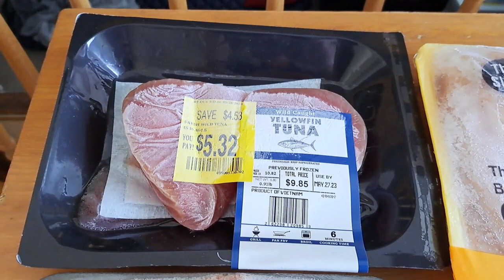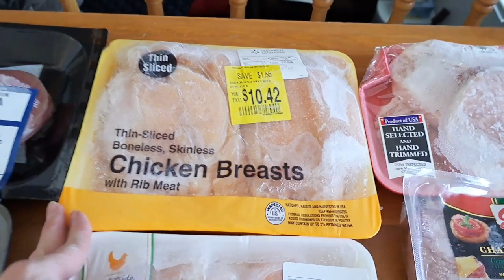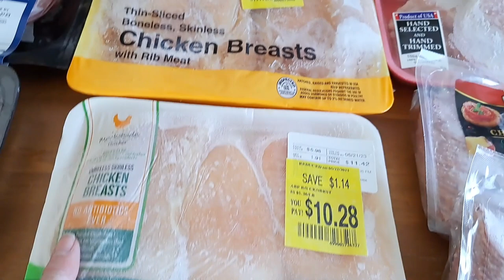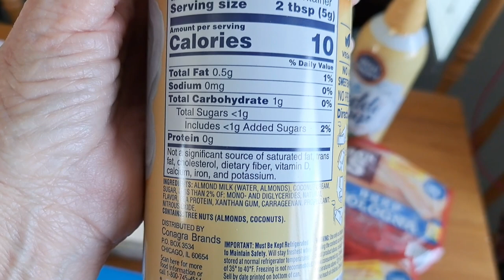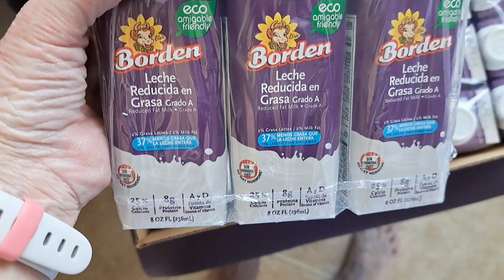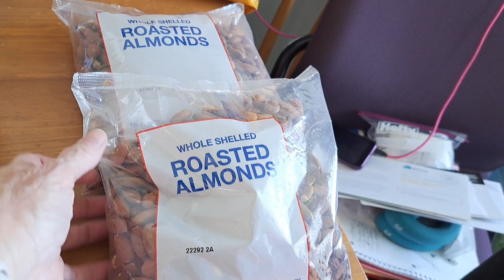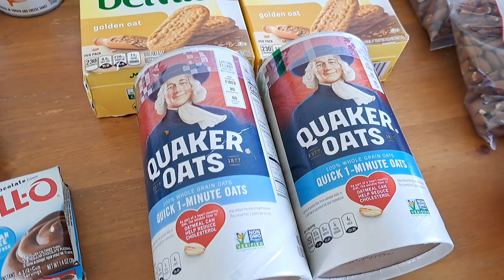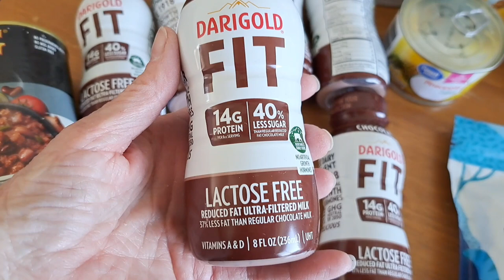Food Bank Groceries Pantry Haul So Much Free Food BLESSING Box May 31st, 2023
We are so blessed, and so grateful for all the blessings we recieve.  We say "FREE" because the food bank doesn't charge us any money. It is FREE to those in need, and it is Such A Blessing to all 💙 Check out Today's video and see how blessed we were. Subscribe and join Our Crazy Family by clicking Be sure to Hit The Bell to get notified every time we post a New Video, So you Never Miss a Crazy Adventure!

We LOVE Friend Mail:
Hooper Utah
84315

Crazy Adventures With CoCo aka Our Crazy Family